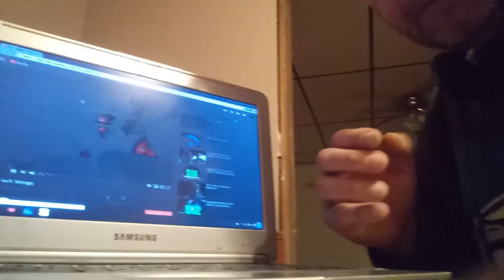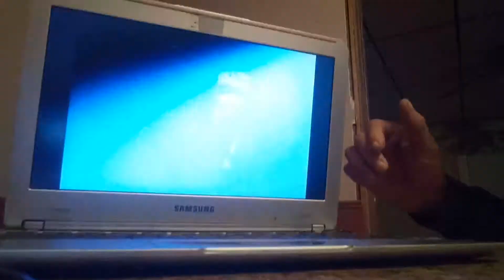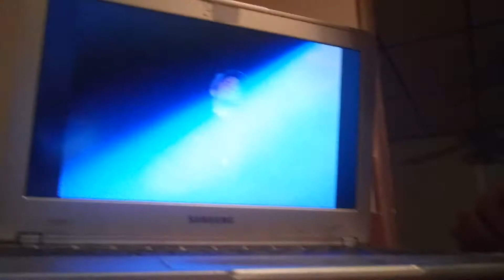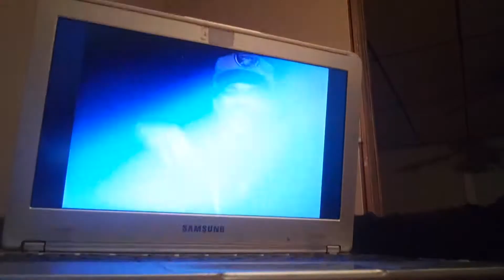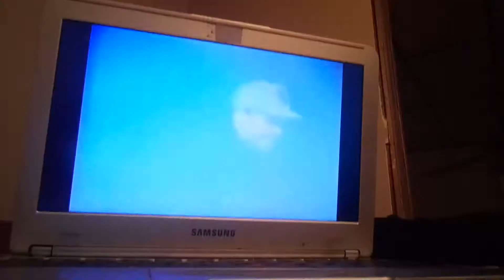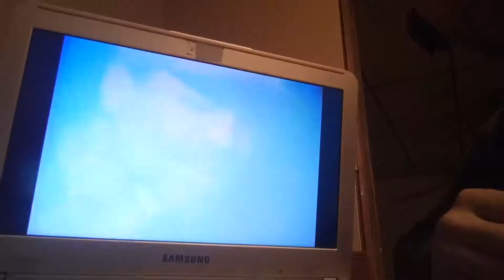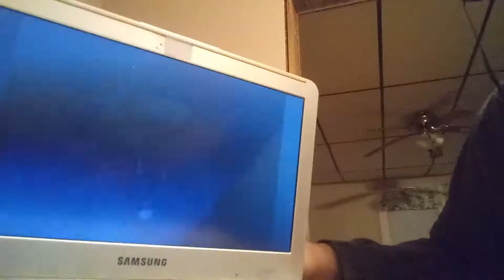Reaction video midnight ice tea